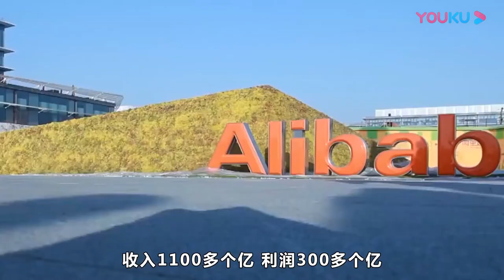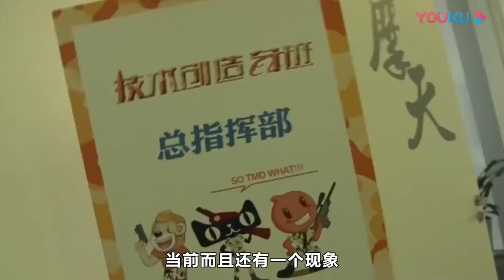果然还是那个阿里巴巴！股票翻近三倍，利润竟然这么多？